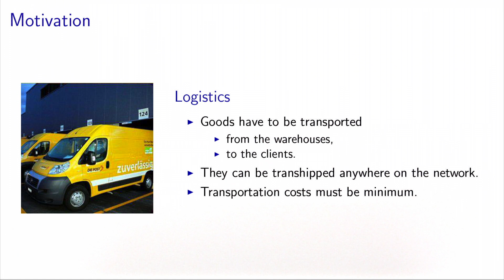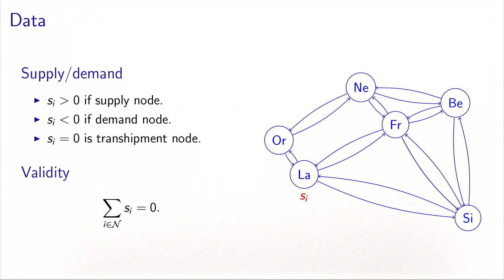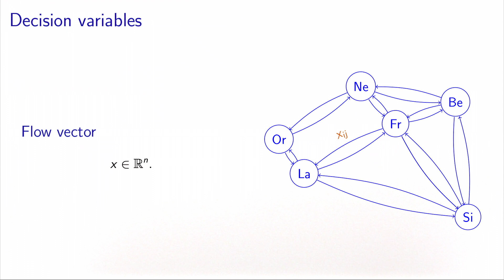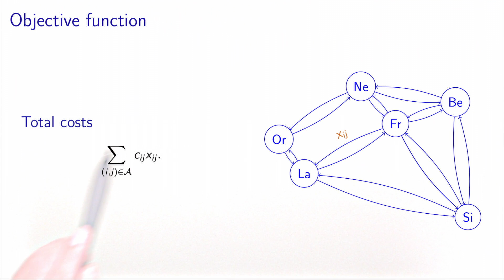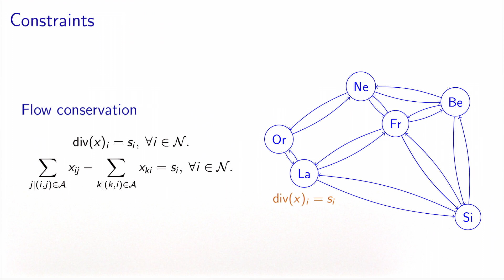The transhipment problem: formulation